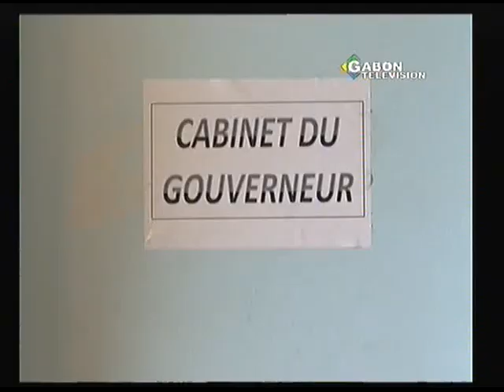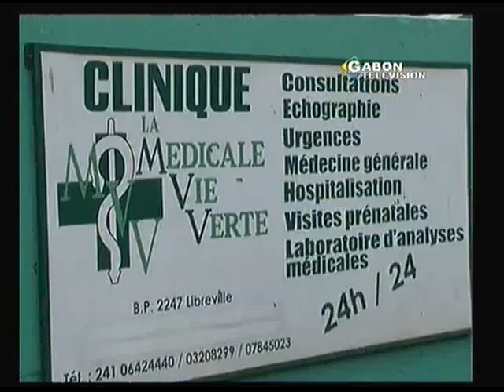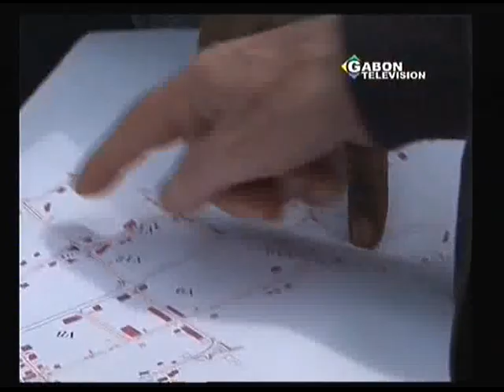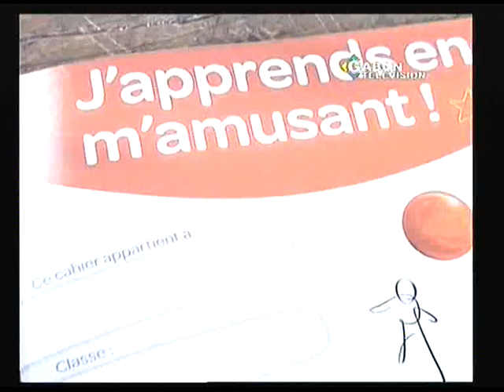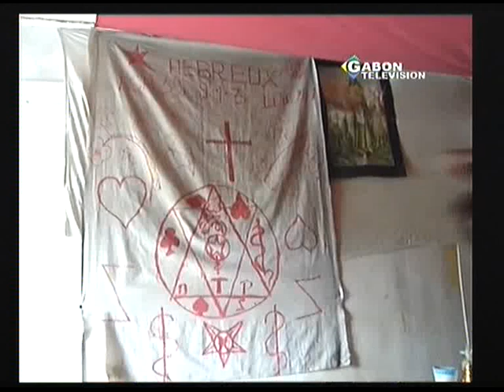JT GABONAIS DU LUNDI 19/11/2012 DE GABON TÉLÉVISION (PART 2)